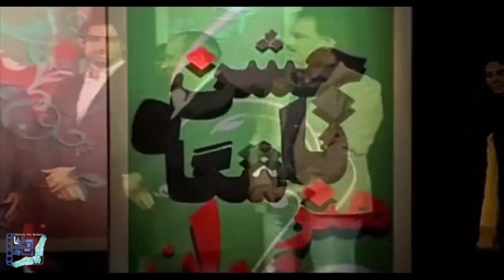فیلم شبی با ستاره ها - کامل | Shabi Ba Setareha - Full Movie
فیلم شبی با ستاره ها - کامل

خلاصه داستان:
این فیلم یک برنامه شاد و سرگرم کننده هست که در حضور بزرگان سینما و موسیقی ایران اجرا می شود تا لحظات خوشی را برای بینندگان به ارمغان بیاورد…

بازیگران:
مرتضی پاشایی، رضا عطاران، فرزاد فرزین، عزت الله انتظامی، مهدی مهدی کیا، مجید صالحی، بهاره رهنما، مهدی رحمتی، فرامرز قریبیان، علی کریمی، شهلا ریاحی، کریم باقری، امیر قلعه نوعی، مرجانه گلچین، ژاله علو، مسعود رایگان، رویا تیموریان و…

کارگردان:  حمید رضا طالبی
تهیه کننده: داریوش بابائیان و مهدی گلستانیان

ژانر: اجتماعی، سرگرمی

Shabi Ba Setareha - Full Movie

Synopsis:
Shabi Ba Setare Ha is a fun and entertaining t.v show which brings some happy and funny moments to its audiences.

Production: 2014

Cast:
Morteza Pashaei, Reza Attaran, Farzad Farzin, Ezatullah Entezami, Mehdi Mehdi Kia, Majid Salehi, Bahareh Rahnama, Mehdi Rahmati, Faramarz Gharibian, Ali Karimi, Shahla Riahi, Karim Bagheri, Amir Ghaleh Nabi, Marjaneh Golchin, Jaleh Aloo, Massoud Raegan , Roya Teymourian and…

Director: Hamid Reza Talebi
Producer: Dariush Babaian and Mehdi Golestanian

Genre: Entertainment

 کانال رسمی شکوفا فیلم رسانه در یوتیوب شامل بهترین سریال ها و فیلم های سینمایی